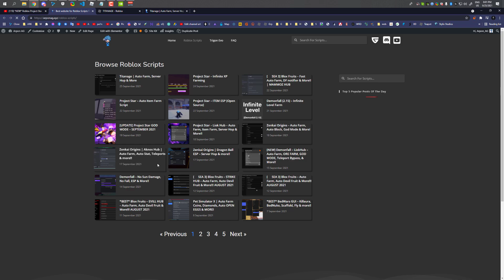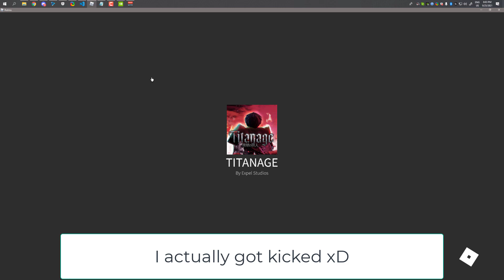Titanage Script Gui AutoFarm Pastebin (WORKING)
Click "show more" for Download Section!!

🖇️ Informations 🖇️

🔥 Free Executor🔥

⭐Connect Info ⭐

-  Arpon_AG ♔
- Arpon Adventure Gamer ♚